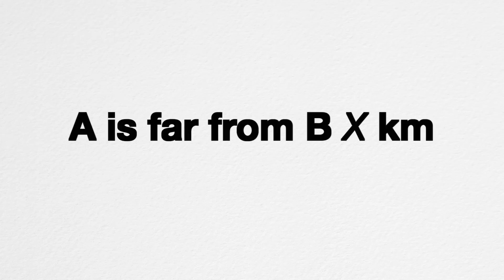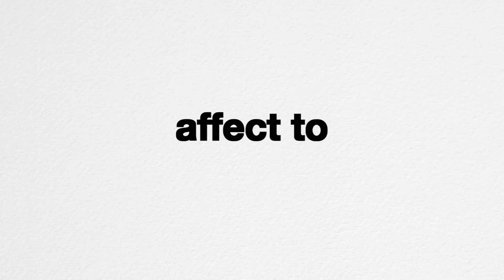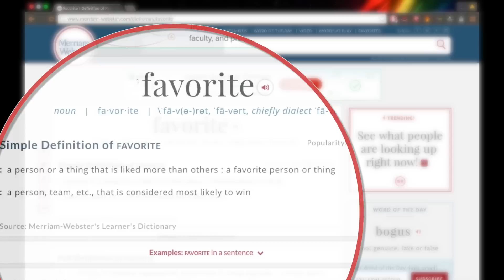Vinglish siêu tốc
Tập 4 trong seri Vinglish. Nhanh, hay, hữư ích. Xem đi!